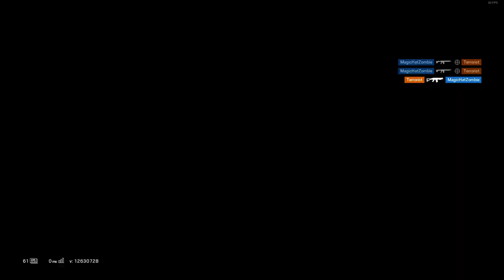Tom Clancy's Rainbow Six Siege Blackbeard Gameplay [Free to Use]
When using our gameplay, we require you to give us credit in every video that our gameplay appears in.

And that is it!